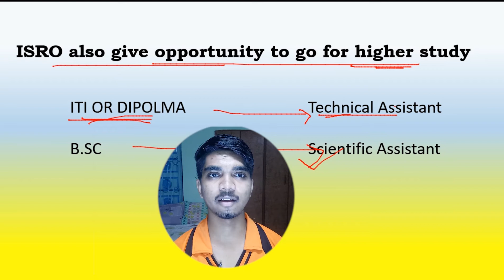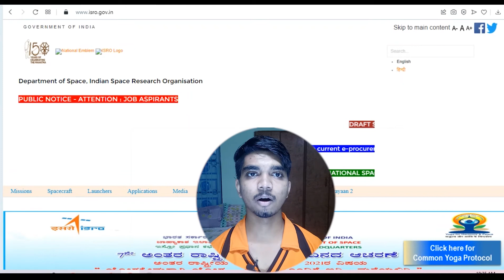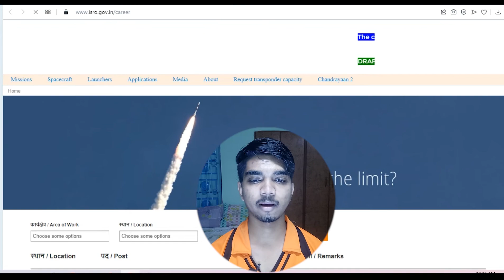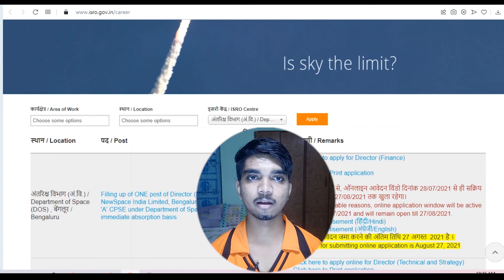How To Be Scientist at ISRO after B.SC| M.sc | P.HD